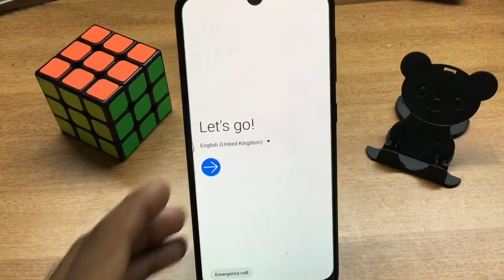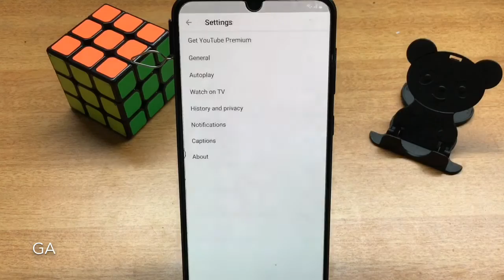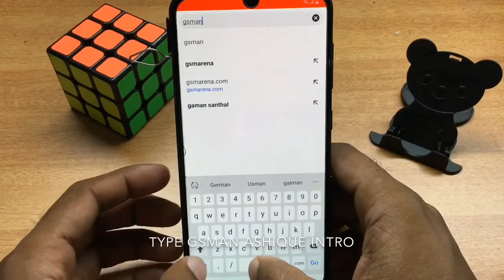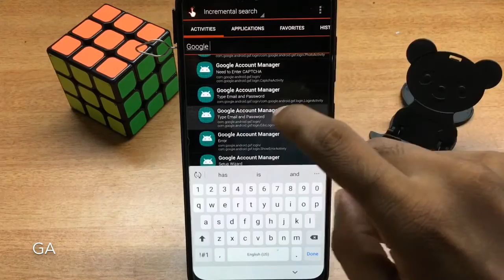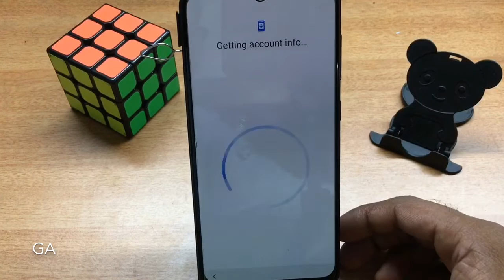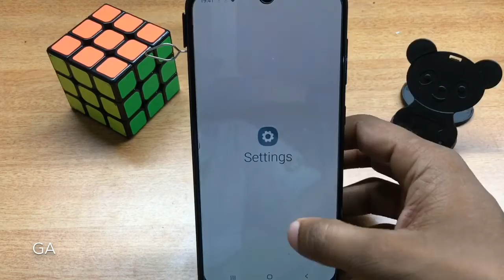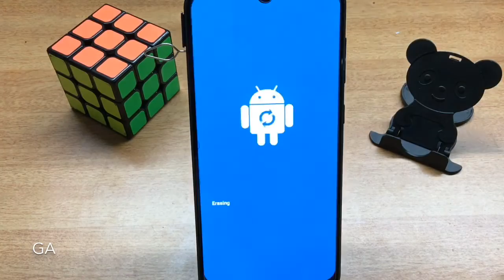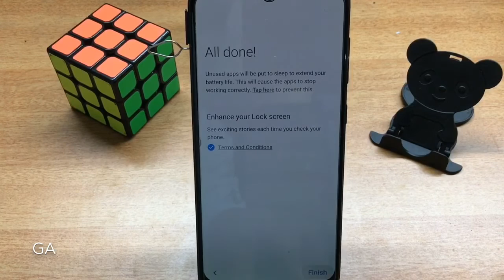Samsung galaxy A30 (SM-A305F) Bypass FRP Lock Unlock | GSMAN ASHIQUE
Samsung galaxy A30 Remove Google Lock